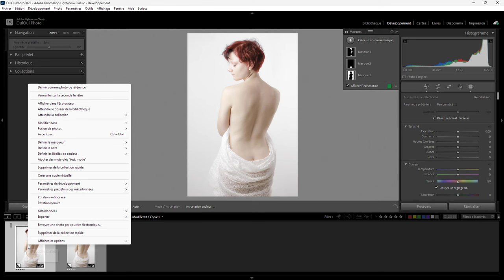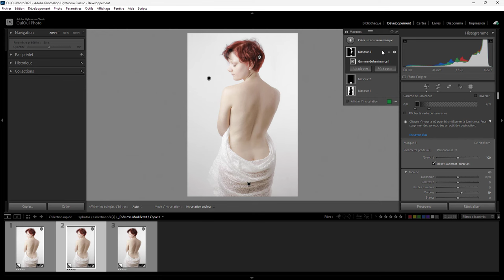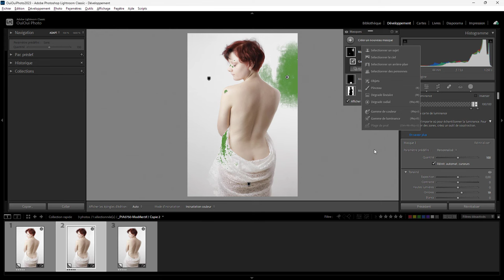Lightroom mais encore 170 - Limiter les curseurs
Et si on limitait la portée de certains curseurs du module de développement